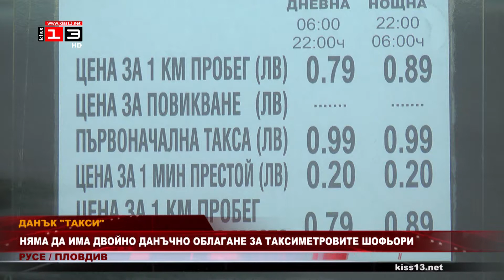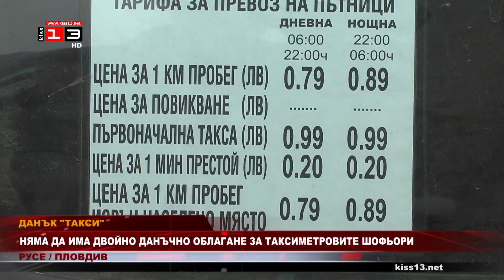Няма да има двойно данъчно облагане за таксиметровите шофьори